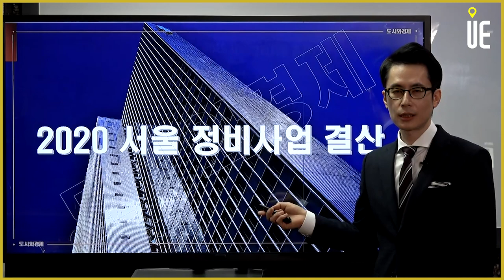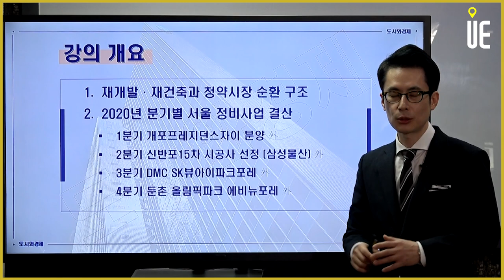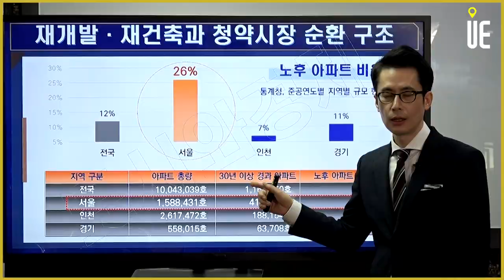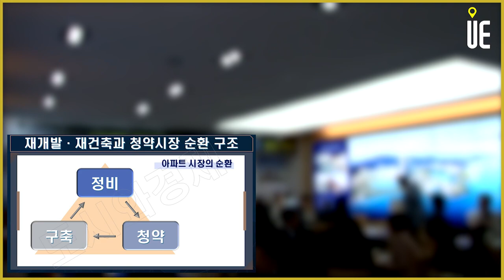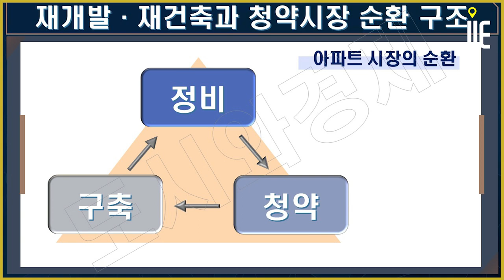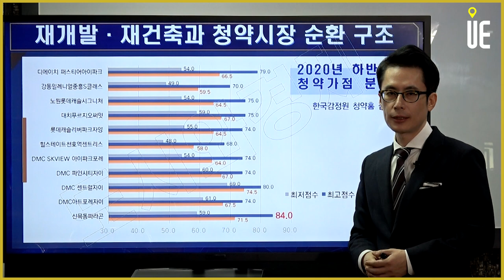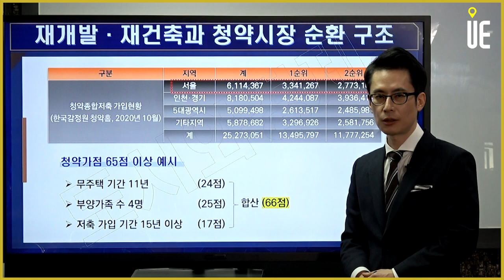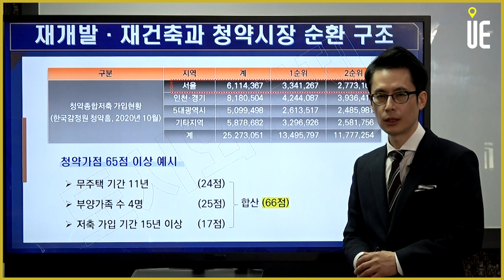청약 확률을 높이기 위한 재개발·재건축의 이해 [도시와경제 부동산온라인강연/주용남 소장]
청약 확률을 높이기 위한 재개발·재건축의 이해

[도시와경제]
투자상담(유료)